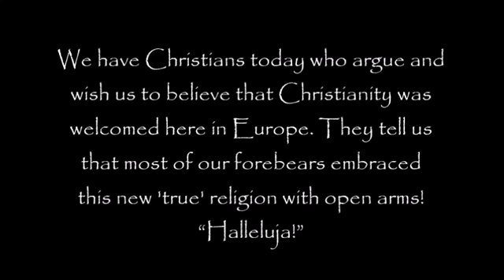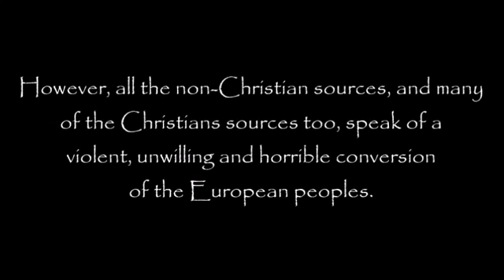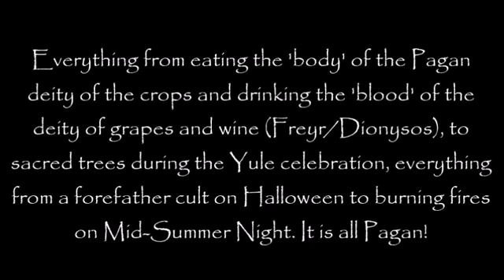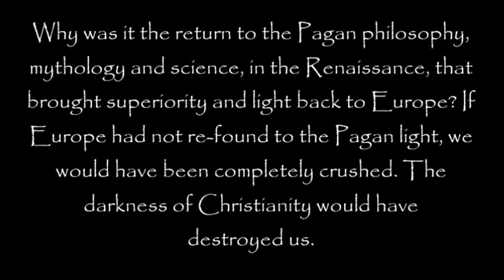What Medicine does not Heal Fire Cures